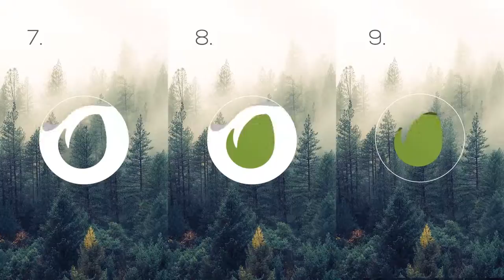Minimal Elegant Logo (After Effects Template)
Features:
- 9 versions included
- No plugins required
- Very easy customizing
- Fast rendering